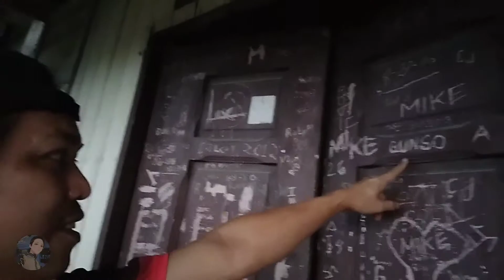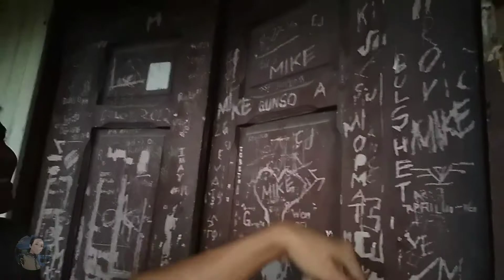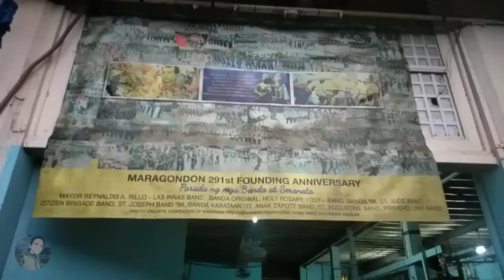ST. JUDE BAND HEADQUARTERS ft. OVIX MAMEN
Ang lahat po ng kasama sa video na ito at sumailalim muna sa health protocol. Minu-minuto ay nagdi-disinfect ang bawat isa sa pamamagitan ng dala nilang alchohol at ang paligid po nito ay sumusunod din po sa health protocols. Kung sino man po ang lumabag ay hindi po namin pinapapasok. Ang headquarters po ng aming banda ay parang tahanan na rin ng mga musikero kung kaya mahigpit po naming ipinapatupad ang disiplina pagdating sa kalusugan.